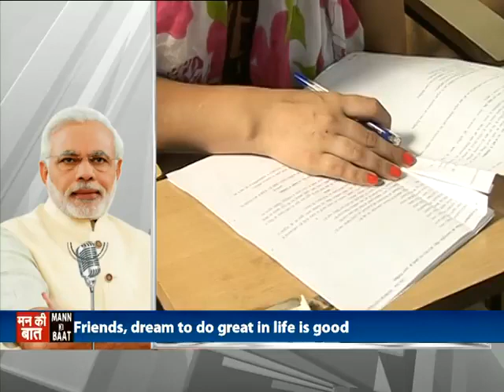PM Narendra Modi's Mann Ki Baat - 30th April 2017